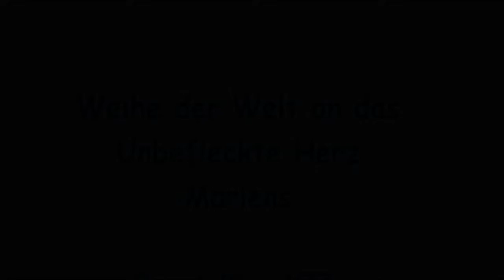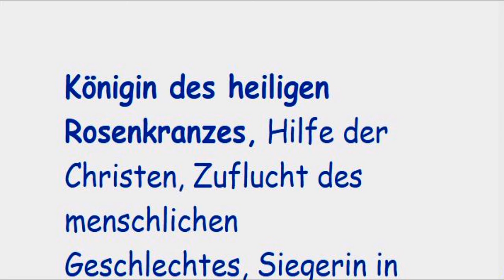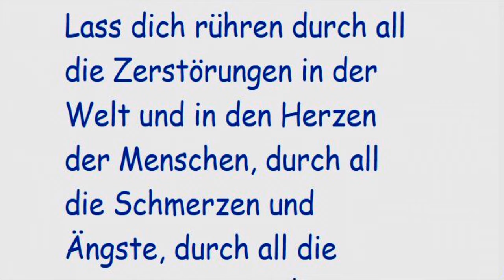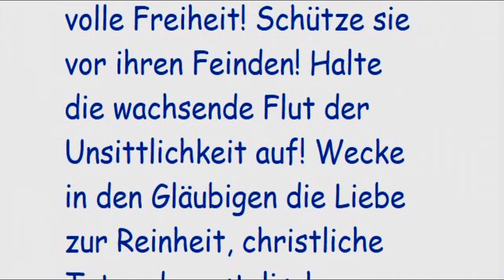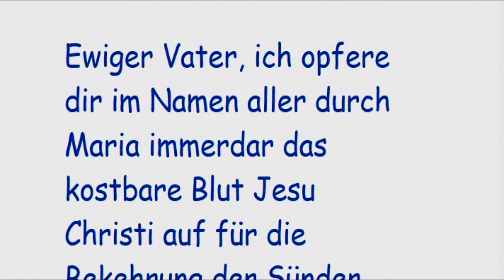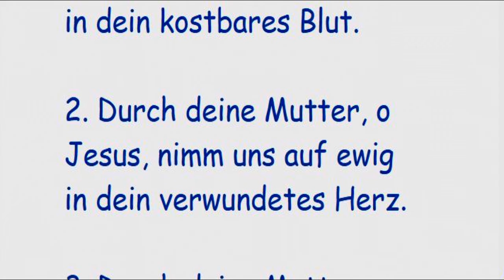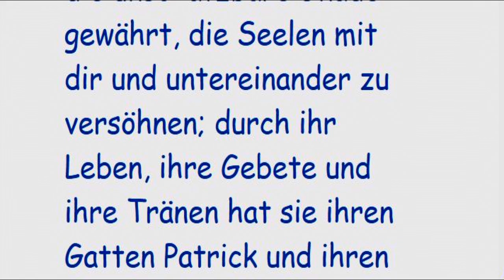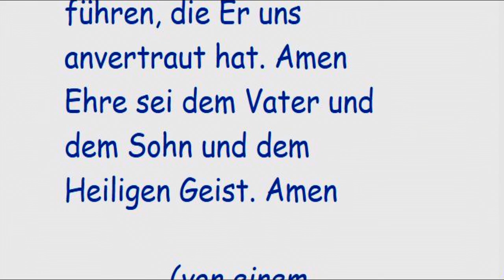2. Tag 9-tägiges Jericho-Gebet